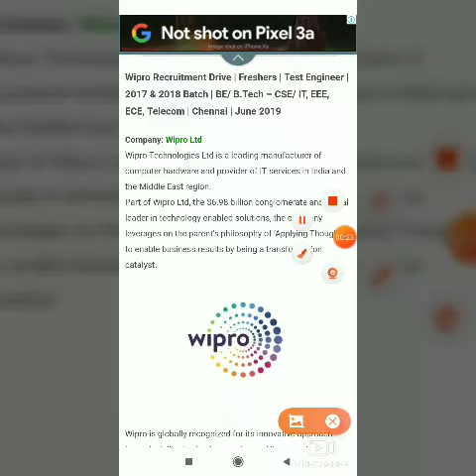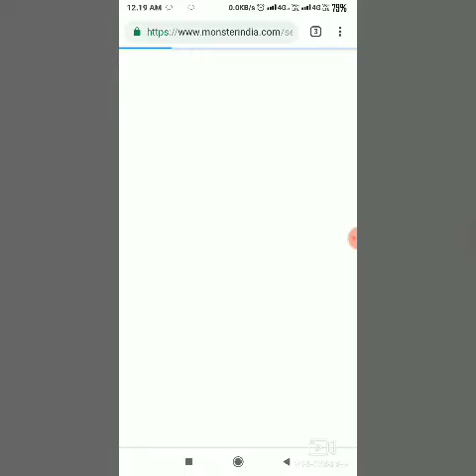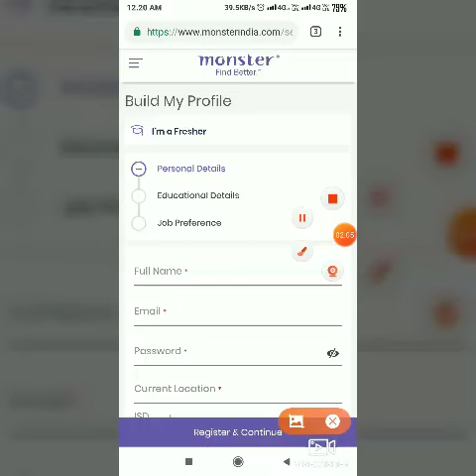Wipro Recruitment Drive | Freshers | Test Engineer | 2017 & 2018 Batch | BE/ B.Tech – CSE/ IT, EEE,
Company: Wipro Ltd
Wipro Technologies Ltd is a leading manufacturer of computer hardware and provider of IT services in India and the Middle East region.
Part of Wipro Ltd, the $6.98 billion conglomerate and global leader in technology enabled solutions, the company

Wipro Recruitment Drive | Freshers | Test Engineer | BE/ B.Tech – CSE, EEE, E&C, Telecom | Chennai
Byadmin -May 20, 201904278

Wipro Recruitment Drive | Freshers | Test Engineer | 2017 & 2018 Batch | BE/ B.Tech – CSE/ IT, EEE, ECE, Telecom | Chennai | June 2019
Company: Wipro Ltd
Part of Wipro Ltd, the $6.98 billion conglomerate and global leader in technology enabled solutions, the company leverages on the parent’s philosophy of ‘Applying Thought’ to enable business results by being a transformation catalyst.

Wipro is globally recognized for its innovative approach towards delivering business value and its commitment to sustainability. Wipro champions optimized utilization of natural resources, capital and talent.

Position: Test Engineer – Oracle Package App Testing

Experience: 0 – 1 Years

Job Locations: Chennai

Salary: 3 LPA to 3.5 LPA

Qualification: BE/ B.Tech – CSE/ IT, EEE, ECE, Telecom

**Reliance Jio, Cognizant, Bosch, MindTree & many Top Companies hiring through AMCAT Test. Register Now**
Job Description: As a Test Engineer, you should be able to understand the test requirements, design test cases, execute the test cases (Manual and Automated), ensuring schedule adherence to all milestone. You should ensure timely deliverables and weekly status reports, Test Execution Report and timely response to queries from clients and other stakeholders.

How to Apply: This Job posted on Monster. If you are applying through mobile only Registration page will open. Register first (Submit or Create Now). You can also apply using Gmail, Facebook and Yahoo. or Registered users can Sign In to apply.